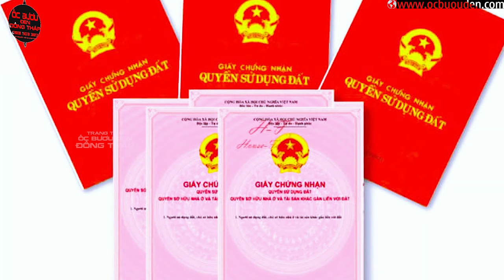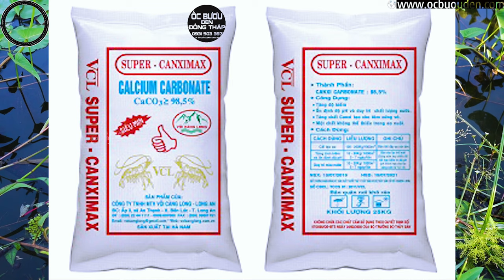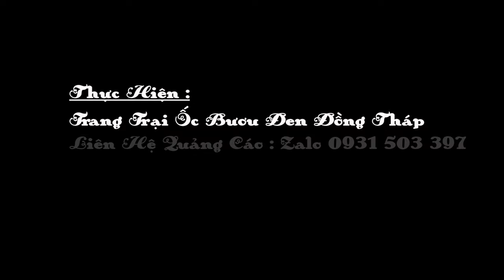✅ Lão Nông miền Tây làm giàu từ ốc bươu đen nuôi kiểu "thuần tự nhiên" Triển vọng NUÔI ỐC BƯƠU ĐEN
✅ Nuôi ốc bươu đen theo hướng hữu cơ lãi cả tỷ đồng  ✅ Mô hình ít vốn ✅ Giàu tiềm năng ✅ Kiếm tiền nhanh ✅ Đơn giãn ở nông thôn ✅ Khởi nghiệp vốn ít ✅ Nghề hiếm người làm
✅ Cách Nuôi Ốc Cho Thu Nhập Ổn Định Nhất | Ốc Bươu Miền Tây Vlog
✅ Nuôi Ốc Bươu Đen Tự Nhiên Ao Ruộng Mô Hình Mới Ở Miền Tây | Góc Nhỏ Làng Quê
✅ Mô hình nuôi ốc bươu đen trong mương vườn Nghề nông miền tây
Sản lượng ốc trong tự nhiên sụt giảm và ốc bưu tăng giá kỷ lục trong thời gian qua giúp lão nông quyết tâm nuôi ốc
Ông Thanh Lão Nông nuôi ốc bươu ở đồng bằng sông cửu long chia sẽ bí quyết trở thành triệu phú  thu hơn 13 tỷ sau 6 tháng nuôi  và cách nuôi ốc bươu đen sinh sản.
Quy trình thu hoạch ốc bươu đen kiếm tiền triệu mỗi ngày. Đây là bí quyết nuôi ốc bươu đen - ốc nhồi siêu lợi nhuận giúp nông dân làm giàu năm 2021
Đầu năm 2021 Trang Trại Ốc Bươu Đen Đồng Tháp phỏng vấn Lão Nông nuôi ốc bươu đen đạt hiệu quả cao
Nôi dung:
0:00 Giới thiệu nội dung và tóm tắt video
0:59 Bác đã nuôi ốc bươu đen được bao lâu ?
    - Cũng gần 6 tháng rồi. Ngày xưa mùa nước  ngoài đồng nó nhiều lăm, toàn vớt cho vịt ăn ấy mà. Giờ làm gì còn nửa
    - Tôi thì nuôi nhiều con lắm : Từ cá tra, cá lóc, cá trê, cá rô, ếch nhưng không lời. Nuôi toàn chi phối thức ăn và thuốc hết
1:26 Bác biết đến nghề nuôi ốc bươu đen từ đâu ?
    - Thì xem trên Youtube đó. Rồi mấy ông xóm mới rủ nhau xuống trại ốc Đồng Tháp , ở Mỹ Đông Tháp Mười tham quan. Xuống Tham quan thấy ham quá nên về rủ nhau nuôi thử
1:47 Lúc đầu Bác lấy bao nhiêu con giống ?
     - Lúc đầu bất có 5000 Con  bằng hạt đậu xanh à. Nuôi trong bể bạt 8m2 à, nuôi thử coi sau. Sau 1 tháng nó lớn tầm ngón út và dầy đặt hết. Mấy chú trại giống kêu tách ra thêm bể nửa hoặc đưa xuống ao, sẵn tôi có 5 công đất lên vườn trồng mít nên tôi chơi ra ao luôn. Mấy chú trai ốc cũng nói thả ao mau lớn lắm
     - Dưới ao tôi trồng bông súng, ấu, nuôi bèo, trên trồng thêm đu đủ, khoai mì, bầu, mướp làm thức ăn cho nó. Cứ chiều hái cho ăn thôi, tầm 5h chiều là nổi lên ăn thấy ham lắm
3:20 Bác nuôi bao lâu thì ốc nó sinh sản ?
    - Xuống ao được 3 tháng thì nó đẻ, hàng ngày thì con tôi nó đi lụm trứng về ấp, ngày cũng được  tầm 1kg, mấy ngày lạnh thì ít hơn
3:53 Bác đã tạo được bao nhiêu lứa giống rồi ?
   - Hổm nay tôi tạo được mấy lưa giống rồi. Đây là mấy mùng giống đang dưỡng đây, dưỡng tầm tháng bằng ngón út tôi bung ra ao luôn
  - Con giống đầu tiên tôi thả xuống ao này. được 2 tháng rồi.Nuôi ốc này chi phí đầu tư thấp và khoẻ hơn mấy con khác nhiều, mình không tốn thức ăn công nghiệp. Thức ăn mình tự trồng, sáng  và chiều hái cho ăn thôi
4:35 Bác có dùng thuốc thủy sản gì trong quá trình nuôi không ?
   - Từ lúc nuôi giờ tôi tốn thuốc men gì đâu. Mấy chú  ở trại ốc hướng dẫn dùng voi, dùng voi sau khi trời mưa và hàng đêm xịt voi lên ốc để giúp ốc tạo vỏ thôi
  - Nuôi nó thì dễ cũng không dễ và cũng không khó. Chủ yếu là thức ăn sạch vơi nước không dính thuốc trừ sâu là được thôi, với cái nửa nghề nuôi thuỷ sản này còn tuỳ vào mạng nuôi của từng người chú ơi. Ông bà ta thường nói là tay nuôi.
Bửa hôm tôi với 4 ông kia cùng mua giống nuôi chỉ tôi với ông Mười là nuôi tới để được, 3 ồng kia thì xong phim. Đấy là tay nuôi đó
   - Mấy ổng thấy tôi nuôi đạt quá nên mấy ồng cũng xin chia giống của tôi lại nuôi tiếp
   - Trước Tết tôi có chia 1 số giống lại cho mấy ổng cũng được vài triệu ăn tết rồi
   - Tôi xác định thả hết mấy ao trong vườn mít nên tôi đau bán hết
5:55 Ốc thịt( ốc thương phẩm ) Bác có bán được chưa và giá thế nào ?
   - Ốc thịt tết mấy con tôi bất nước ăn nó nói nói đi Sài Gòn về từ trên đường người ta bán 110.000 / 1kg nghe mà ham
6:10 Lợi nhuận của bác như thế nào sau khi nuôi 5000 con giống ?
   - Thì tôi 5000 con là có lời rồi, trứng lụm hàng ngày nè, rồi ốc thịt với mấy mùng giống tôi tạo mới đó, thả thêm 1 ao mới nửa
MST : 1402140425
Địa Chỉ : Ấp 4, Mỹ Đồng, Tháp Mười, Đồng Tháp